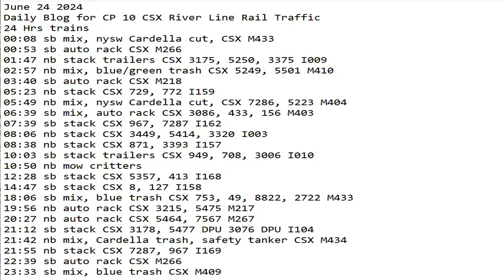June 24 2024 BigTrains.TV CP 10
24 Hrs trains
00:08 sb mix, nysw Cardella cut, CSX M433
00:53 sb auto rack CSX M266
01:47 nb stack trailers CSX 3175, 5250, 3375 I009
02:57 nb mix, blue/green trash CSX 5249, 5501 M410
03:40 sb auto rack CSX M218
05:23 nb stack CSX 729, 772 I159
05:49 nb mix, nysw Cardella cut, CSX 7286, 5223 M404
06:39 sb mix, auto rack CSX 3086, 433, 156 M403
07:39 sb stack CSX 967, 7287 I162
08:06 nb stack CSX 3449, 5414, 3320 I003
08:38 nb stack CSX 871, 3393 I157
10:03 sb stack trailers CSX 949, 708, 3006 I010
10:50 nb mow critters
12:28 sb stack CSX 5357, 413 I168
14:47 sb stack CSX 8, 127 I158
18:06 sb mix, blue trash CSX 753, 49, 8822, 2722 M433
19:56 nb auto rack CSX 3215, 5475 M217
20:27 nb auto rack CSX 5464, 7567 M267
21:12 sb stack CSX 3178, 5477 DPU 3076 DPU I104
21:42 nb mix, Cardella trash, safety tanker CSX M434
21:55 nb stack CSX 7287, 967 I169
22:39 sb auto rack CSX M266
23:33 sb mix, blue trash CSX M409